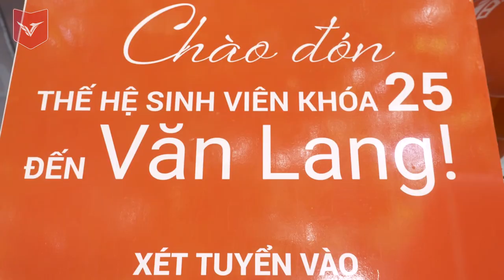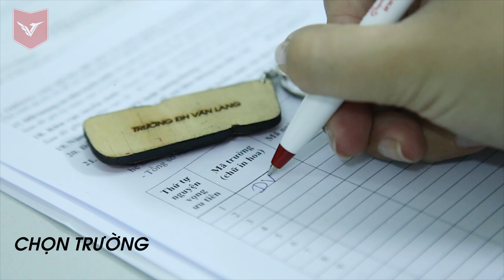THÍ SINH ĐIỀU CHỈNH NGUYỆN VỌNG THPTQG 2019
Ngày 22 - 31/7/2019, thí sinh toàn quốc đã tham gia Kỳ thi THPTQG 2019 có 1 tuần để thực hiện điều chỉnh nguyện vọng trong hồ sơ xét tuyển đại học (nộp Phiếu điều chỉnh trực tiếp tại trường THPT hoặc điều chỉnh online tại trang

Tuần qua, Văn Lang đã gặp và tư vấn cho rất nhiều bạn học sinh mong muốn điều chỉnh các nguyện vọng trong hồ sơTHPTQG 2019. Lý do nhiều lắm: có bạn vì điểm thi không như ý, có bạn vì lúc đăng ký tháng 4 chưa suy nghĩ kỹ, có bạn vì đến thời điểm về sau mới biết đến Văn Lang...

Dù vì lý do gì thì các bạn cũng nên nắm bắt cơ hội điều chỉnh nguyện vọng để tăng tối đa cơ hội trúng tuyển và chọn được ngành học, ngôi trường đại học phù hợp nhất với mình nhé! Chọn trường đại học là chọn cả một hành trình suốt 4, 5 năm sau... đừng vội nha!!!

45. Nguyễn Khắc Nhu. Quận 1. Tp HCM